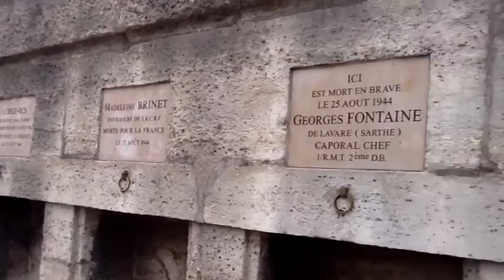The Footsteps of Overlord - WWII in Paris Walking Tour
Excerpts from a great walking tour (guided by Gil) on my trip to England and France to study D-Day and the liberation of France.